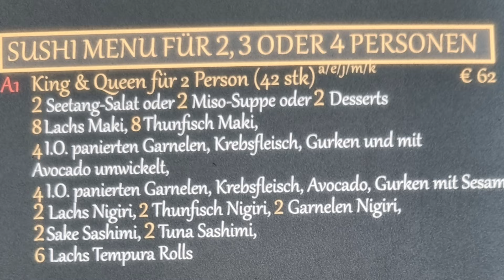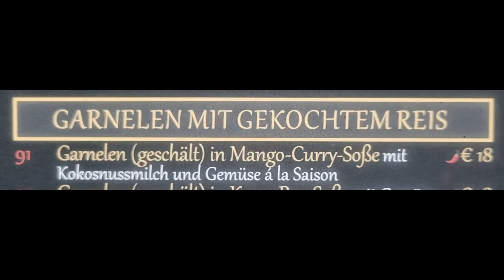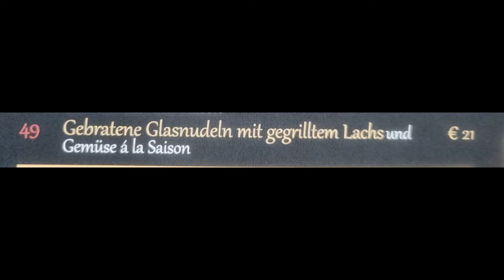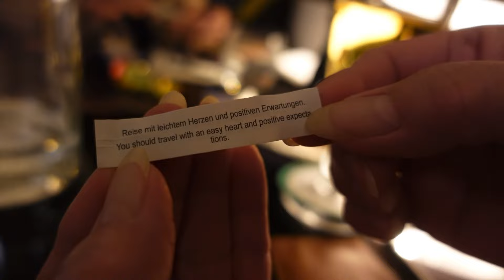My Lyn, Baden Baden